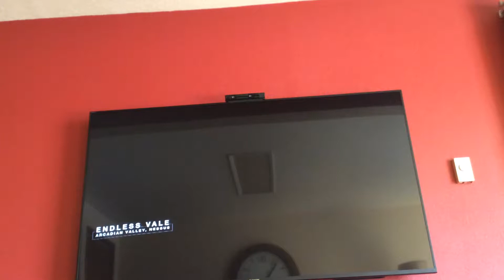Destiny 2 ep1. Pew pew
Hope you guys like the new destiny 2 videos I'm so sorry I haven't uploaded in a long time because I have school.